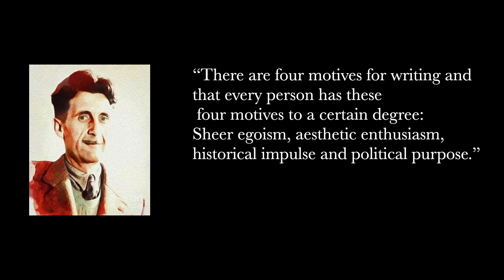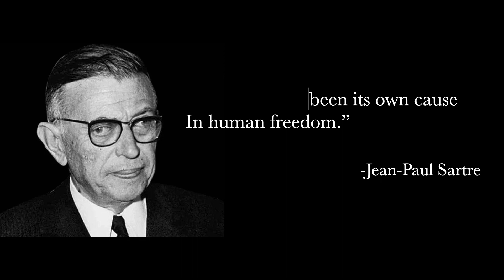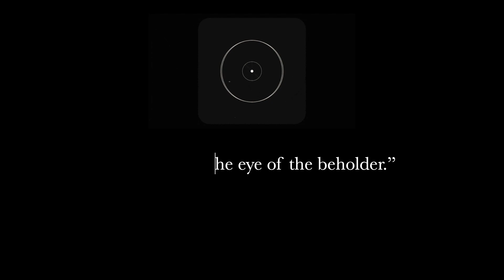Why We Write | An Insight On The Modern World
Many books from the past are now considered classics because of selective publishing, but in the modern age, many seem bland and boring. Why is this? And in this world of already great books and many more being produced, why should we continue to write?
If you like this then you can follow and read more on my pages below: